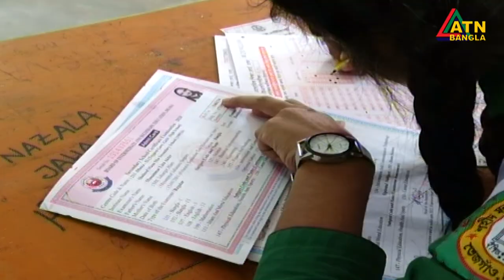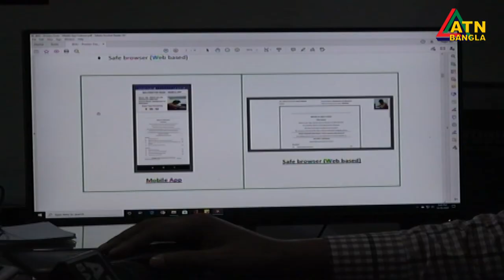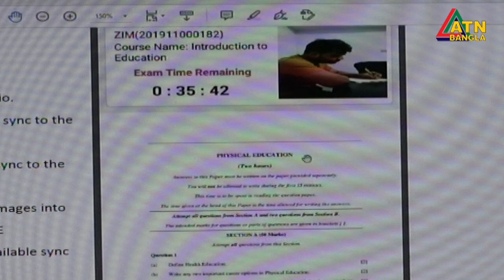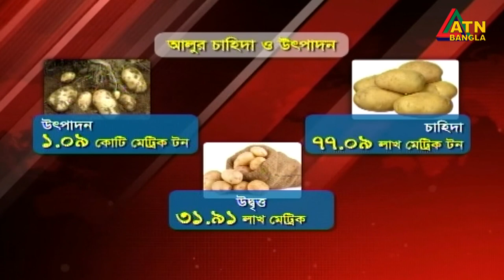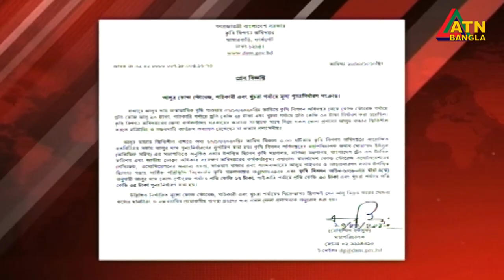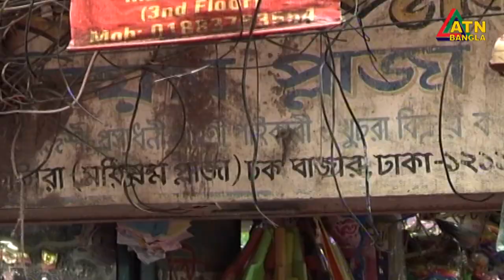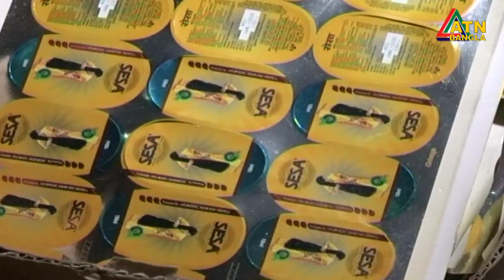এটিএন বাংলা রাত ১০টার সংবাদ । 21.10.2020 | ATN Bangla News at 10pm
News Presented by- Asifur Rahman Sagar